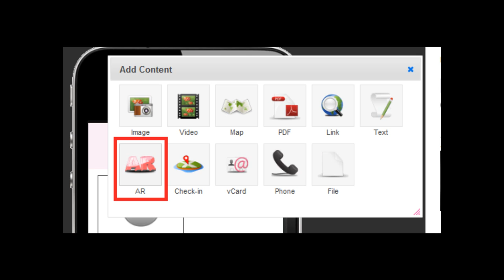3D Augmented Reality WoW Avatar by daqri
I had a daqri invite. I had an avatar model. I put them together like peanut butter and jelly and made me a rad-wich.

Had a tough time without a tripod getting super clean video of the model, but then again it was 10 minutes in my living room. More soon? Perhaps!

Let me know if you want me to do a tutorial. I used daqri and WoW model viewer and that was it. should do the trick!